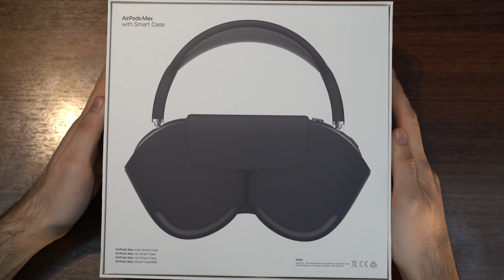آنباکسینگ و بررسی ایرپادز مکس | AirPods Max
سلام، تو این ویدیو جدیدترین هدفون اپل به نام ایرپادز مکس رو آنباکس کردم که به تازگی وارد بازار شده. این اولین هدفون روگوشی اپل به حساب میاد که عضو جدید خانواده محبوب ایرپاد هم هست. تو این ویدیو ایرپادز مکس رو با هم آنباکس می‌کنیم و با بررسی کردنش نتیجه می‌گیریم که آیا با قیمت ۵۵۰ دلار ارزش خریدن داره یا نه.

اگر از ویدیو خوشتون اومد اون رو حتما لایک کنید و همینطور فراموش نکنید که کانال رو هم سابسکرایب کنید.